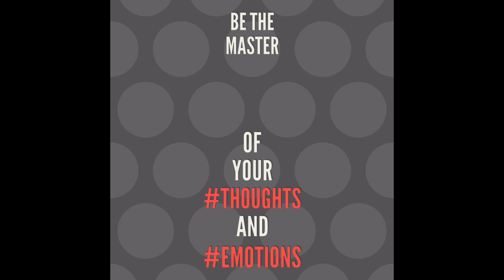Be the Master of your Thoughts and Emotions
We always tends to fight back whenever we gets indulge in Fight.
What if you stay calm and silent at that point of time.
Things will not get worse and you'll gets time how to tackle the situation.